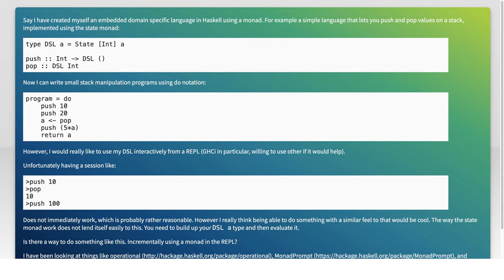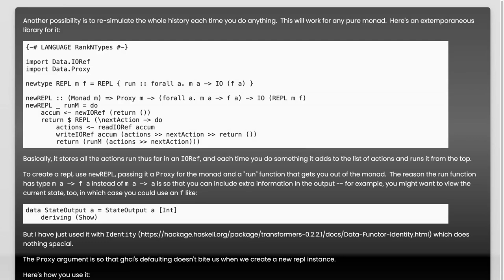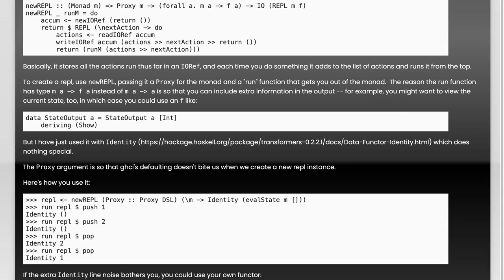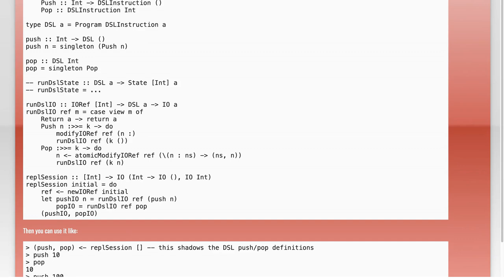Using a Monadic eDSL from the REPL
haskell: Using a Monadic eDSL from the REPL

Related to: haskell, monads, read-eval-print-loop, ghci